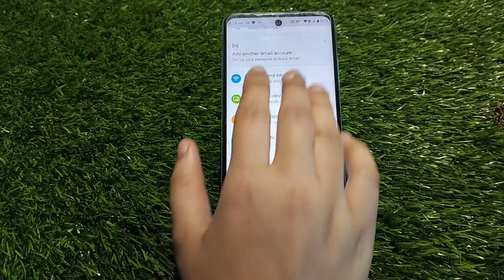Screenshot In Infinix Smart 7, How To Take Screenshot In Infinix Smart 7,Infinix Smart 7 Mein Screen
Screenshot In Infinix Smart 7, How To Take Screenshot In Infinix Smart 7,Infinix Smart 7 Mein Screenshot Kaise Len, Three Finger Screenshot Setting,

Screenshot Infinix Smart 7